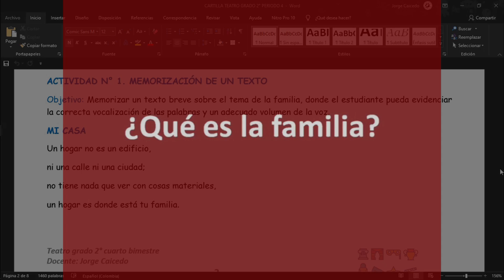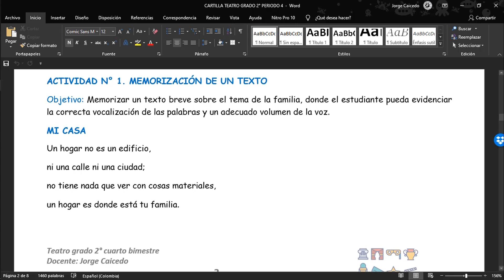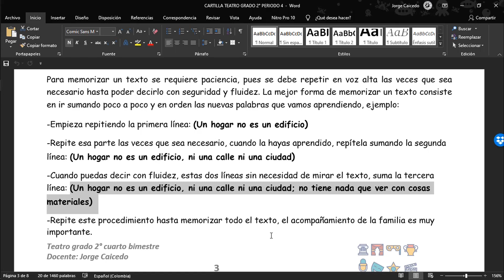TEATRO GRADO SEGUNDO PERIODO 4 (MEMORIZACIÓN DE UN TEXTO)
VIDEO EXPLICATIVO CUARTO PERIODO TEATRO, GRADO SEGUNDO, ACTIVIDAD 1, (MEMORIZACIÓN DE UN TEXTO), JAG.